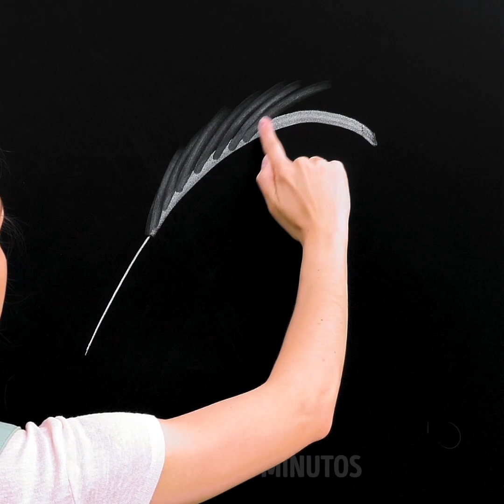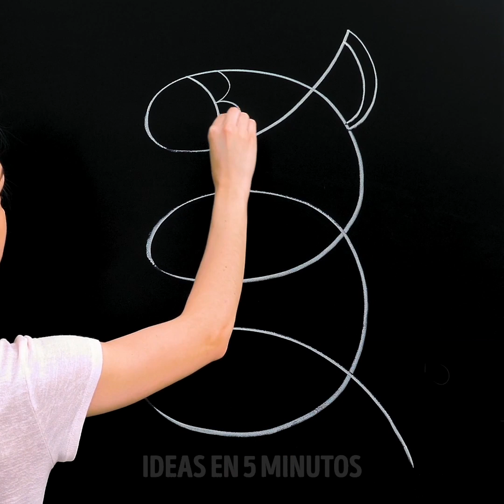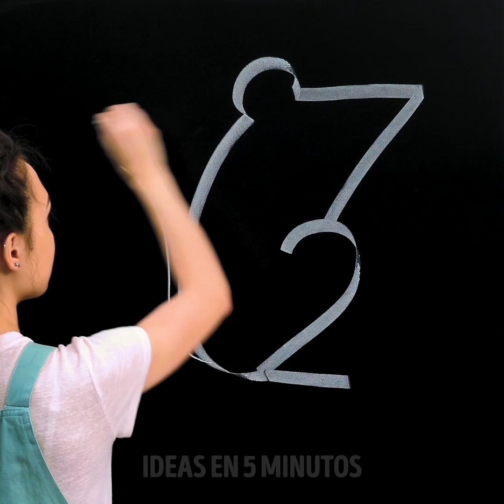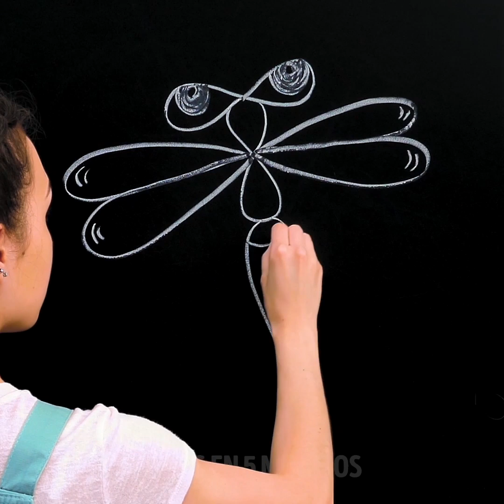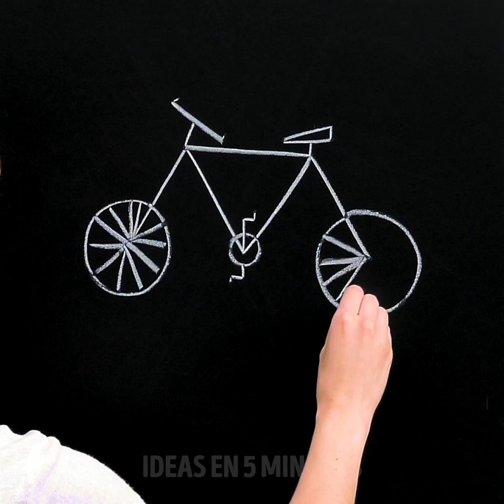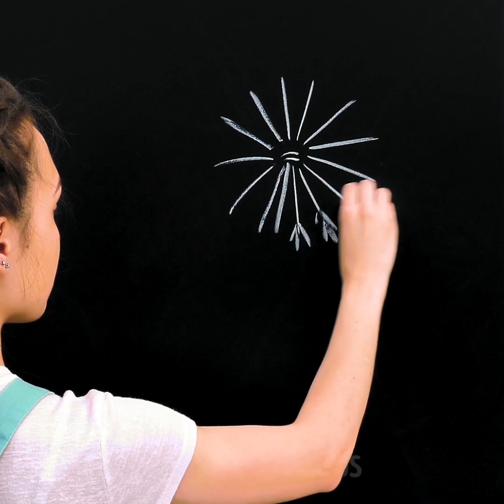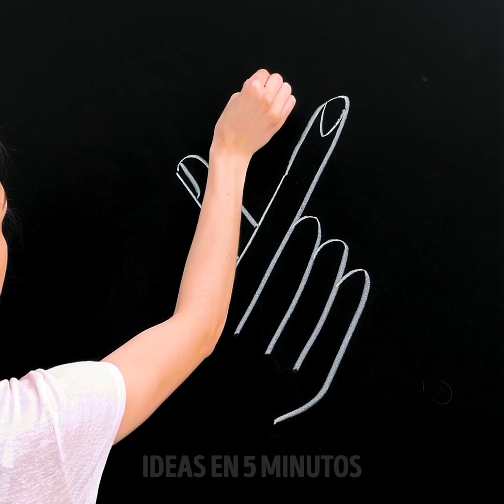10 DIVERTIDAS Y SIMPLES ARTESANÍAS QUE CUALQUIER NIÑO AMARÁ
TRUCOS DE ARTE QUE A TODOS LE GUSTARÁN

¡Hola a todos! Hoy, estamos aquí con una nueva porción de trucos de arte y tutoriales. ¡Amamos el arte! El arte es muy bueno y beneficioso para los niños. Pintar ayuda a relajarse, eliminar el estrés, concentrarse y, por último, ayuda a desarrollar habilidades motoras finas y creatividad. Hoy, preparamos para ti las mejores ideas de arte para niños y creo que deberías probarlas todas y decirnos lo que más te gustó. ¡Estoy seguro de que todos pueden encontrar algo especial!

¡Puedes hacer muchos dibujos geniales con tus manos! Puedes sorprenderte, ¡pero tus manos son un instrumento perfecto que siempre tienes contigo! Bueno, deberías sorprenderte. ¡Porque hoy estamos aquí para compartir con ustedes las mejores técnicas de pintura y las ideas más creativas para pintar con los dedos!

¡Puedes pintar criaturas encantadoras con tus manos y dedos! Mira cómo pintar personajes de películas y monstruos encantadores. De hecho, puedes pintar pinturas increíbles con los dedos. Puedes decorar tu hogar con estas pinturas o regalarlas a algunos de tus amigos o familiares.

¡Dibujar con tiza en una pizarra puede ser realmente increíble! Consulta nuestros sencillos tutoriales que te proporcionarán técnicas simples para crear obras maestras de tiza.

Mira este video hasta el final y aprende a dibujar usando círculos.

MARCAS DE TIEMPO:

00:21 - Dibujando con las manos

02:33 - Dibujando flores con los dedos

03:50 - Dibujo de tiza

08:50 - Dibujando con círculos